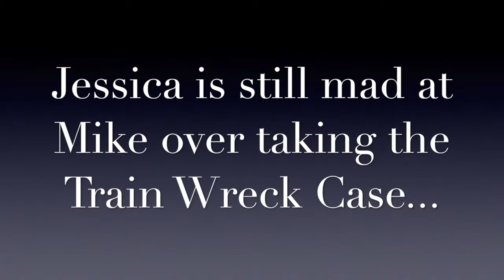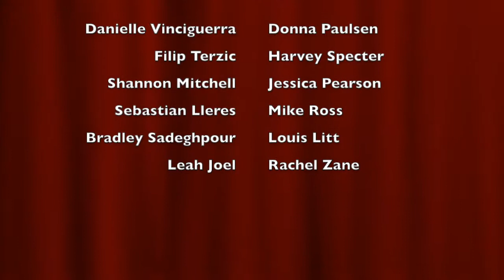Tues, Group 1 "Suits" Ep 7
Tuesday Class
Group One
"Suits"-The firm works together to win the Train Wreck Victim Case!